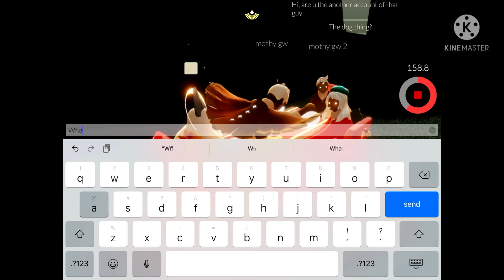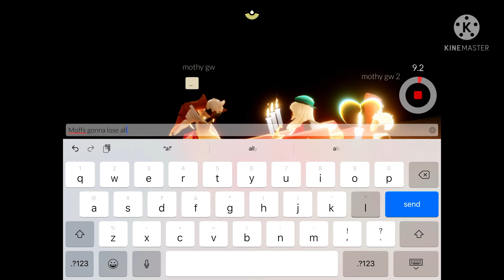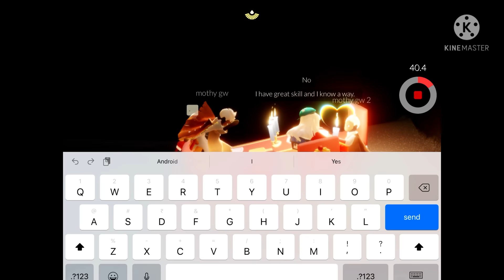2 moths lead me in wasteland💀😂 • Sky:Cotl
grab a snack🍿 and have fun